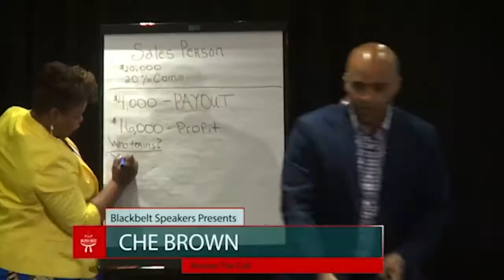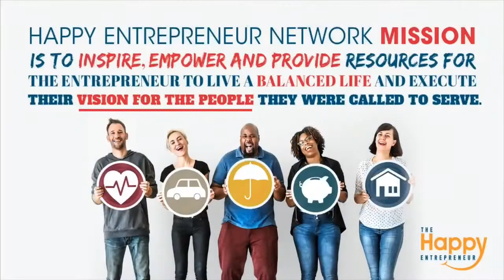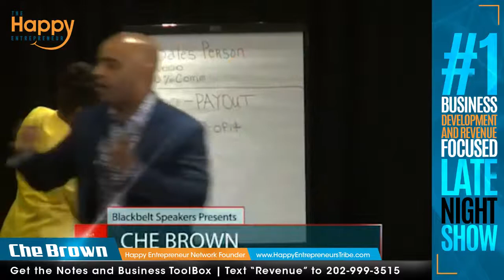Believe In Yourself - Dr. Dennis Kimbro | Che Brown | The Happy Entrepreneur Show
There are a few of my Happy Entrepreneur Show guests who have changed my life, and Dr. Dennis Kimbro is one of those people. He is a mentor, someone I respect and thought leader, who is changing the wealth of America.  get the notes and replay.
I had a chance to interview Dr. Kimbro 5 years ago and this short 3 minute highlight with Dr. Kimbro will change your life.  I will also share my top 5 ideas from him.

Dr. Dennis Kimbro is one of the top experts on wealth creation in the world today. He is also the leading authority on how to “Choose To Be Wealthy!” He is the author of the landmark best selling books, Think & Grow Rich: A Black Choice and What Makes The Great Great.  His newest book is an incredible success manual called, The Wealth Choice: Success Secrets Of Black Millionaires.

Join me tonight and every night Monday - Thursday @ 11:00 pm Eastern

Che Brown
The Happy Entrepreneur